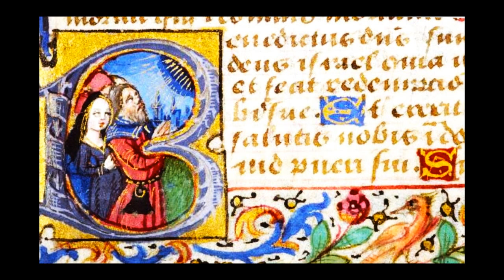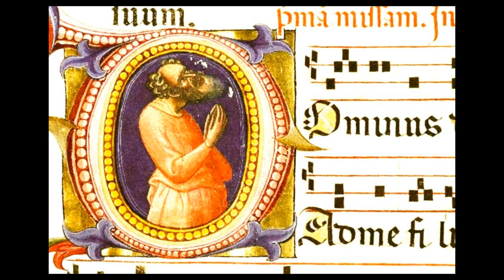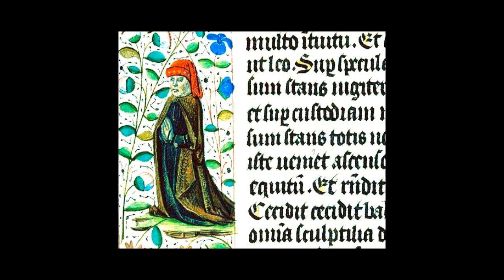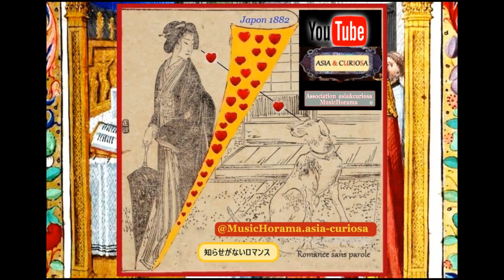Gorczycki (1668 - 1734) Completorium , last evening prayers - Capella Bydgostiensis - Galonski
1. Cum invocarem
2. In te, Domine, speravi
3. Qui habitat
4. Ecce nunc benedicite
5. Te lucis ante terminum
6. In manus tuas
7. Nunc dimittis

Regina Stacewicz sopran
Irena Tkaczyk alt
Alicja Pagowska alt
Eugeniusz Sasiadek tenor
Wieslaw Brychcy bas
Madrigalists'Chorus
Capella Bydgostiensis Pro Musica Antiqua
Conductor Stanislaw Galonski
Editor Muza

Very rare medieval illuminations artistically adapted by us for our use :
Très rares enluminures moyenâgeuses artistiquement adaptées
par nos soins à notre utilisation :